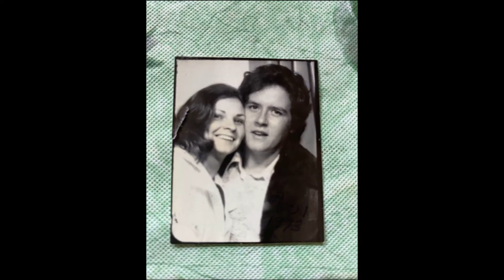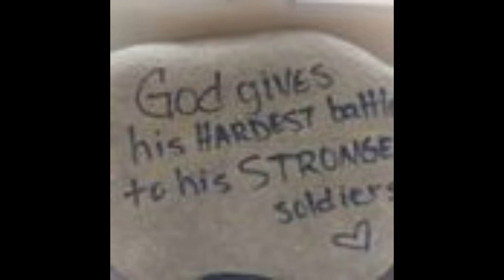Jason Lambert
Jason Lambert Memorial Video